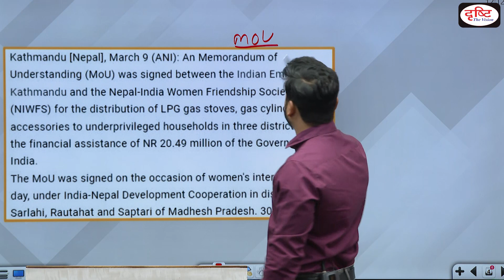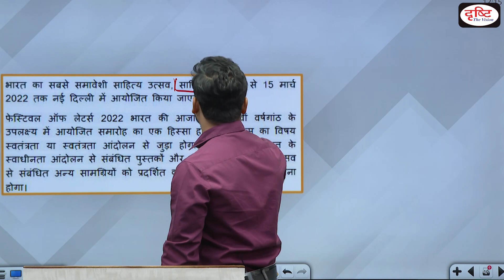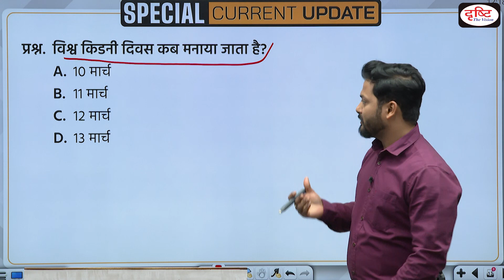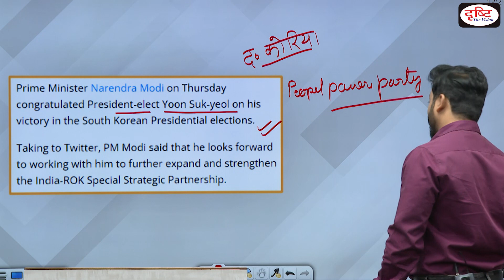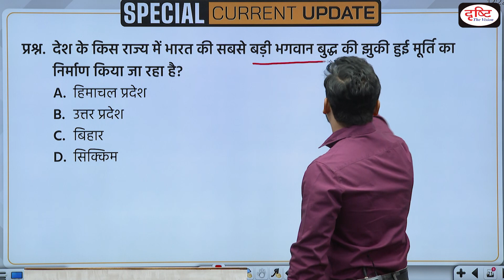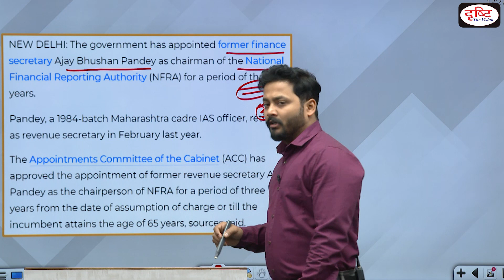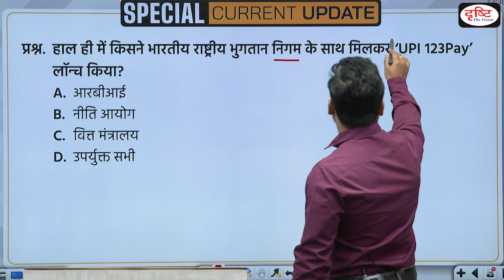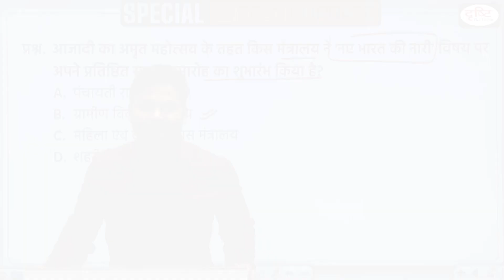PCS Special Current Update | PCS Current Affairs 2022 | Drishti PCS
In this PSC current affairs episode we are covering following important current news, india-nepal mou signed for distribution of lpg gas stoves cylinders, Pusa Krishi Vigyan Mela – 2022, 54th cisf raising day, Ministry of culture to organize Literature festival ‘Sahityotsav’, jhulan becomes joint highest wicket taker in women's world-cup, world kidney day, Regional Research Institute of Unani Medicine in Srinagar, south korea president elect yoon suk-yeol, kochi police starts Claim Your Public Places campaign, India`s largest reclining statue of Lord Buddha, KTR launches India's 1st women-owned industrial park, Govt Appoints Ex-finance Secretary Ajay Bhushan Pandey as nfra chief, Petascale Supercomputer “PARAM Ganga” established at IIT Roorkee, rbi launches upi123pay, Iconic Week celebration on the theme ‘Naye Bharat ki Naari’.This will help you apply recently acquired knowledge and your preparation for the all state PCS Prelims Exams.

1. Videos by Dr. Vikas Divyakriti To

2. Concept Talk- By Dr. Vikas Divyakirti

6. To The Point- Special

8. UPSC PT Prelims Practice Quiz